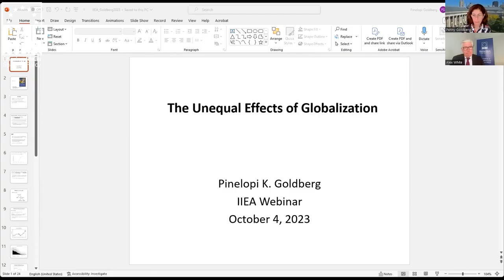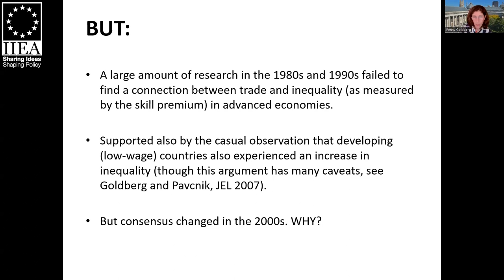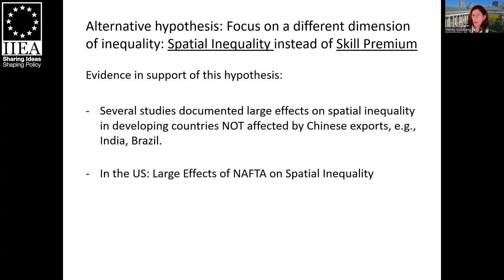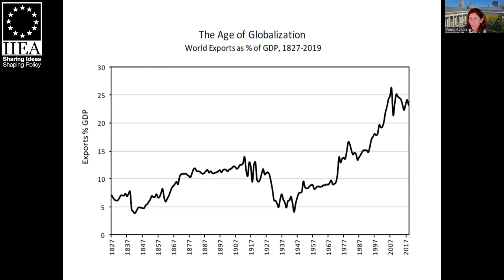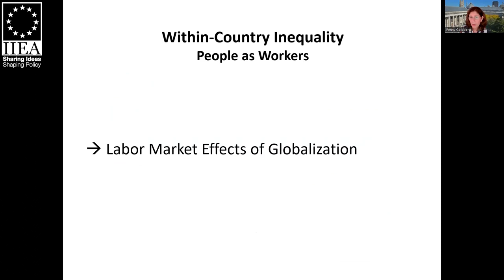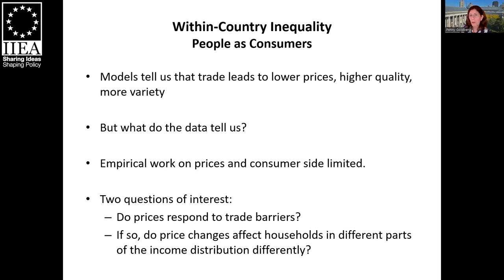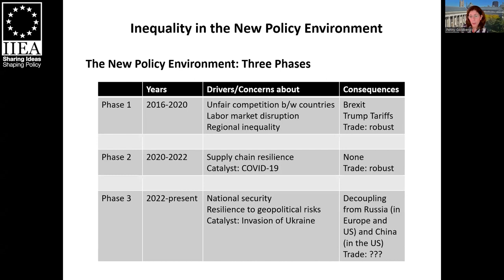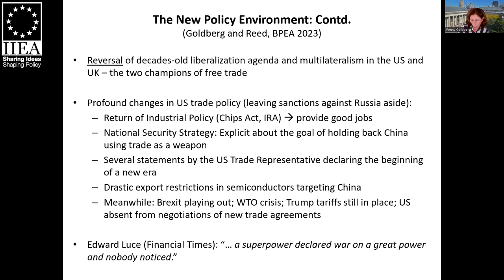The Unequal Effects of Globalisation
According to Pinelopi Koujianou Goldberg, former Chief Economist of the World Bank Group, the recent retreat from globalisation has been triggered by a perception that increased competition from global trade is not fair and leads to increased inequality within countries. Is this phenomenon a small hiccup in the overall wave of globalisation, or are we at the beginning of a new era of deglobalisation? In her address to the IIEA, Professor Goldberg argues that the answer depends on the policy choices we make, and in her latest book, The Unequal Effects of Globalization, she calls for exploring alternative policy approaches including place-based policies, while sustaining international cooperation.

About the Speaker:

From November 2018 to March 2020, she was the Chief Economist of the World Bank Group. Professor Goldberg was President of the Econometric Society in 2021 and has previously served as Vice-President of the American Economic Association. From 2011 to 2017, she was Editor-in-Chief of the American Economic Review. She is a member of the National Academy of Sciences and the American Academy of Arts and Sciences, recipient of Guggenheim Memorial Foundation and Sloan Research Fellowships, and recipient of the Bodossaki Prize in Social Sciences.